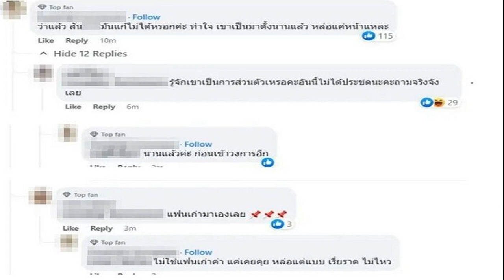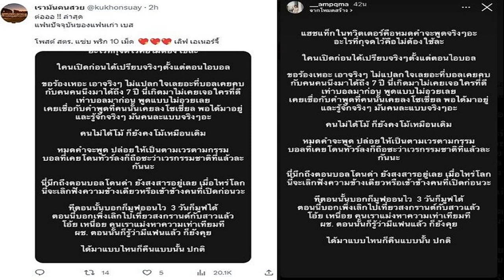กรณ์ ลุยหาเสียง เจอชาวบ้านโอดค่าไฟพุ่ง ลั่น ชพก พร้อมทุบโครงสร้างพลังงาน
กรณ์” ลงพื้นที่บางกะปิ ช่วยผู้สมัครหาเสียง เจอประชาชน โอดค่าไฟพุ่ง ลั่น ชาติพัฒนากล้า เตรียมทุบโครงสร้างพลังงาน ไม่กลัวทุนใหญ่
เมื่อวันที่ 19 เม.ย. 2566 ที่ตลาดลาดพร้าว 87 นายกรณ์ จาติกวณิช หัวหน้าพรรคชาติพัฒนากล้า (ชพก.) ลงพื้นที่ช่วยนายธาม สมุทรานนท์ ผู้สมัคร ส.ส. เขตบางกะปิ เบอร์ 8 และนายกอบกฤต สุขสถิตย์ ผู้สมัคร ส.ส. เขตห้วยขวาง เบอร์ 13 หาเสียง โดยมีพ่อค้าแม่ค้า และประชาชนให้การต้อนรับเป็นอย่างดี พร้อมทั้งสะท้อนปัญหาค่าไฟที่เพิ่มขึ้น

นายกรณ์ กล่าวว่า ประชาชนสะท้อนเป็นเสียงเดียวกันว่า ค่าไฟฟ้าเพิ่มขึ้นทุกครัวเรือน และในวันที่ 1 พ.ค.นี้ รัฐบาลประกาศขึ้นค่าไฟฟ้า ตามมติของคณะกรรมการนโยบายพลังงาน ที่มีพล.อ.ประยุทธ์ จันทร์โอชา นายกรัฐมนตรี และรมว.กลาโหม เป็นประธาน โดยจะปรับขึ้นค่าไฟฟ้าภาคครัวเรือนจาก 4.72 บาท เป็น 4.77 บาท แต่ลดให้ภาคอุตสาหกรรมจาก 5.33 ลงมาเท่ากับภาคครัวเรือน คือ 4.77 บาท ในเดือนพ.ค.จึงเป็นวันเผาจริงของประชาชน

นายกรณ์ กล่าวว่า ไฟฟ้าส่วนใหญ่ใช้โดยภาคอุตสาหกรรม ตนเห็นด้วยที่จะลดราคาให้ แต่ขอให้ลดเพียง 8-9% ได้หรือไม่ เพราะเป็นจำนวนที่ไม่ต้องเพิ่มภาระให้ประชาชน และมันไม่มีเหตุผลอธิบายได้ว่าทำไมต้องขึ้นเวลานี้ เนื่องจากต้นทุนสำคัญในการผลิตไฟฟ้า คือการนำเข้าก๊าซธรรมชาติ ซึ่งถ้ามาดูความเคลื่อนไหวของราคาแก๊ส LNG ตั้งแต่ระดับช่วงที่สูงที่สุดอยู่ที่ 70 เหรียญสหรัฐ ต่อล้านบีทียู และได้ลดราคาลงมาอย่างรวดเร็วภายใน 6 เดือน เหลือ 11 ดอลลาร์ต้นทุนค่าใช้จ่ายของตัวเชื้อเพลิงหลักในการผลิตไฟฟ้าลดลง ทำไมถึงต้องปรับค่าไฟเพิ่มขึ้น
นายกรณ์ กล่าวว่า วันนี้ประชาชนรับภาระเต็มๆ โดยไม่ได้มีการประเมินเลยว่า สาเหตุที่ต้นทุนเพิ่มขึ้นด้วยเหตุใด มีการอภิปรายในสภาหลายครั้งว่า กฟผ.ในอดีต ได้ไปอนุมัติเซ็นสัญญาที่จะซื้อไฟจากภาคเอกชน ในปริมาณที่มากเกินความต้องการ โดยปกติการรักษาเสถียรภาพอุตสาหกรรมไฟฟ้าอยู่ที่ประมาณ 15% ซึ่งเป็นปริมาณที่เหลือเฟือเพียงพอแล้ว แต่วันนี้กำลังผลิตของเรามีมากกว่าความต้องการถึง 50% ซึ่งเป็นต้นทุนค่าใช้จ่ายของการไฟฟ้าที่ต้องไปจ่ายให้กับภาคเอกชน คิดเป็นสัดส่วนเกือบ 20% ที่โยนภาระให้ประชาชนแบกรับ

นายกรณ์ กล่าวว่า อีกปัญหา คือ เรื่องปริมาณแก๊สที่เราสามารถผลิตในอ่าวไทย ซึ่งเกิดจากความผิดพลาดในการถ่ายโอนตัวสัมปทาน ระหว่างเชฟรอน กับ ปตท.สผ. ทำให้ในช่วง 2 ปีที่ผ่านมา ปริมาณแก๊สที่เราผลิตได้ในต้นทุนราคาที่ต่ำในอ่าวไทย มีปริมาณน้อยมาก น่าแปลกตรงที่ ปตท.สามารถโอนต้นทุนที่จะต้องไปซื้อแก๊สจากต่างประเทศในราคาที่แพงให้กับการไฟฟ้าได้